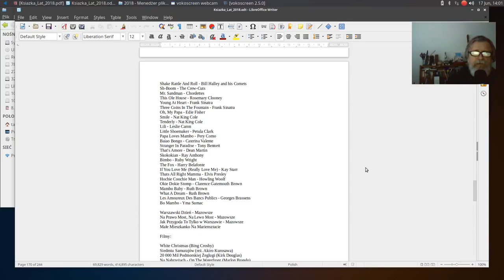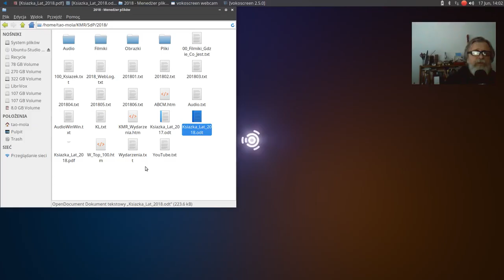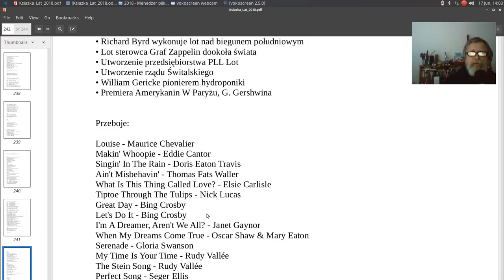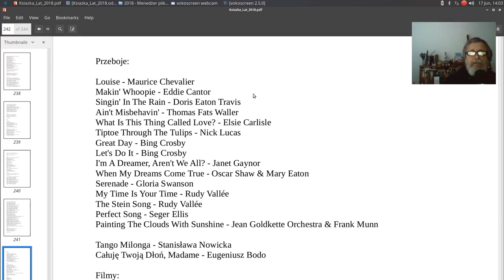Dzienniczek 20180617 Przeboje Z Dawnych Lat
Mam wrażenie, że przeboje muzyki rozrywkowej są w czasie czymś podobnym do charakterystycznych punktów orientacyjnych w przestrzeni.